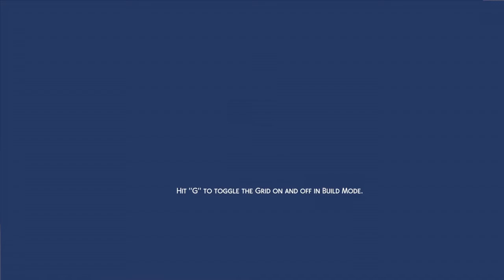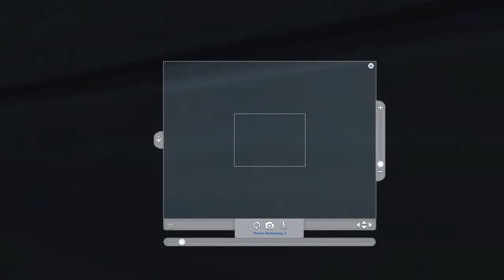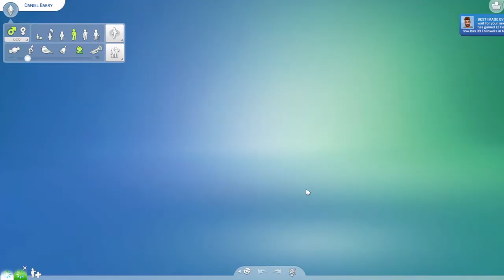Beginning of Gen One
First Episode of Not So Berry Challenge!! Sorry for the dumb edit there is few seconds of black screen. Skip to 32 seconds to watch the actual contents.

★ Sims 4 - Not So Berry Challenge Gen One